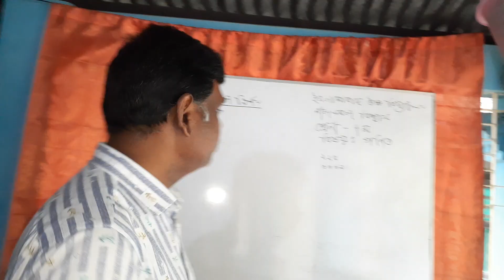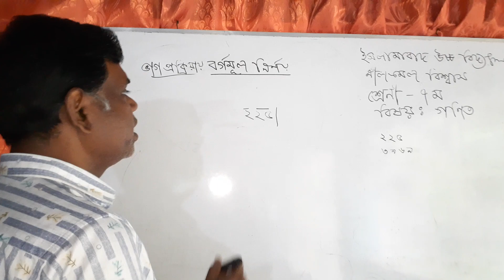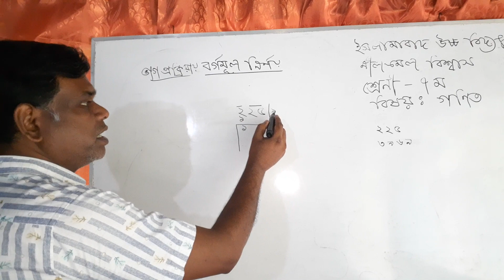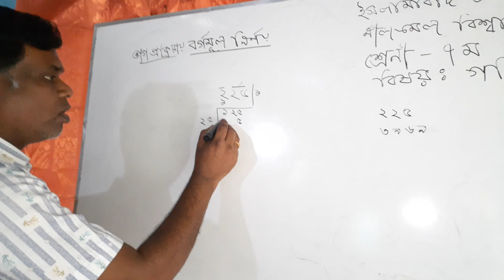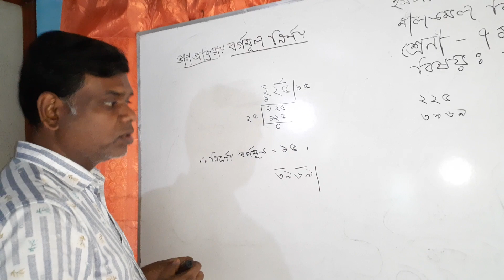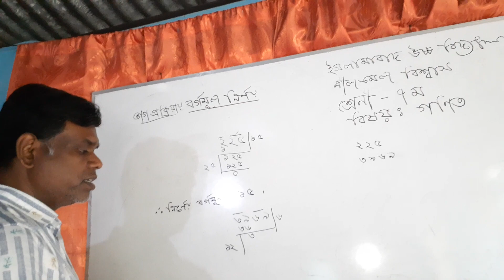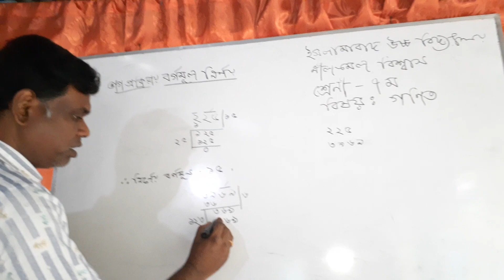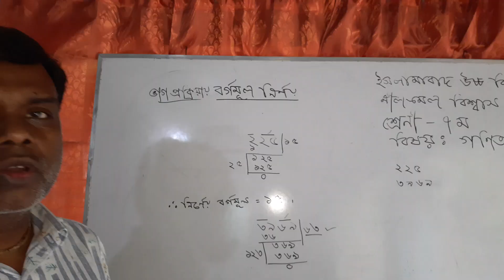নীলকমল বিশ্বাস, শ্রেণীঃ৭ম,বিষয়ঃ গণিত